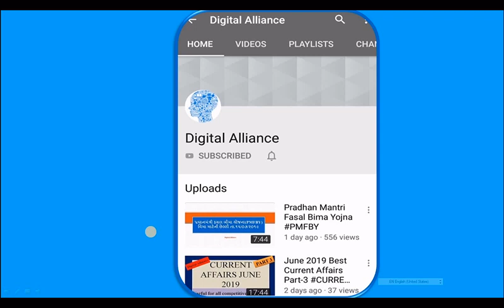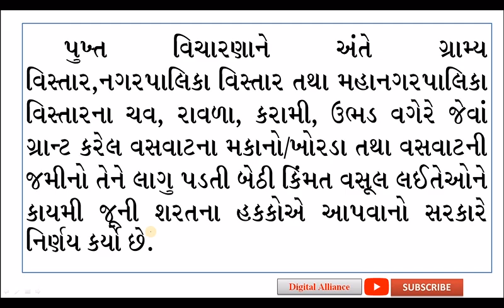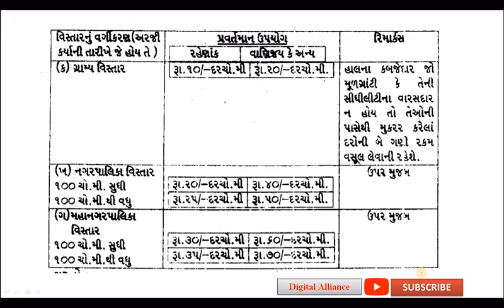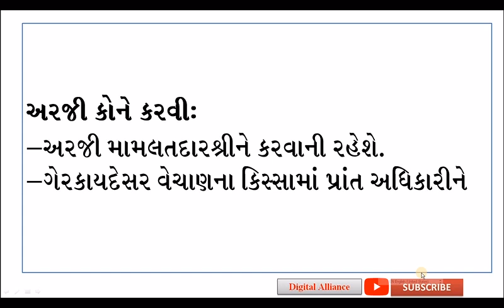જૂનો કબજો ઘરાવતા મકાનને તમારા ખાતે કરી કાયદેસરના માલીક બનો.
Juno kabjo dharavta makan ne khate kari kaydesarna malik bano

સસ્તી કિંમતે ખરીદ કરો:
લેપટોપ

સેન્ડિસ્ક પેનડ્રાઇવ

હેન્ડ્સફ્રી/ ઈયરફોન

વાયરલેસ બ્લૂતૂથ હેન્ડસ્ફ્રી